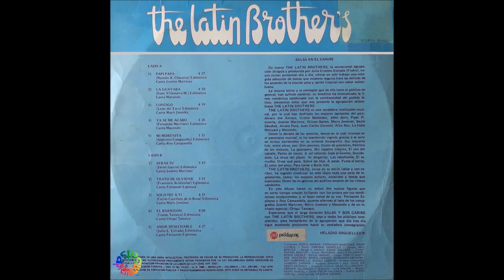🔥PAPI PAPA por THE LATIN BROTHERS con JOSEITO MARTINEZ - Salsa Premium